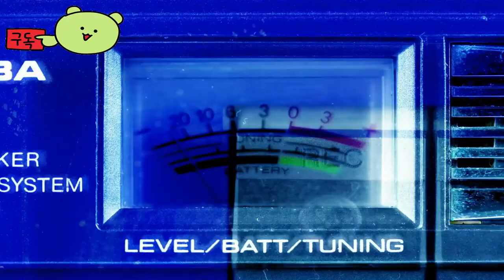트리키 매드니스 ( Tricky Madness ) 까다라운 광기의 아케이드 스노보드 게임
🕹️Game content
Tricky Madness는 SSX 및 1080과 같은 고전 게임에서 영감을 받아 속도와 빅 에어에 초점을 맞춘 곧 출시될 아케이드 스노보드 게임입니다. 산을 질주하고, 비밀 지역을 탐험하고, 빅 에어를 타고 Uber 트릭을 수행하세요.

⚡Game Developer
 네이선 디어스